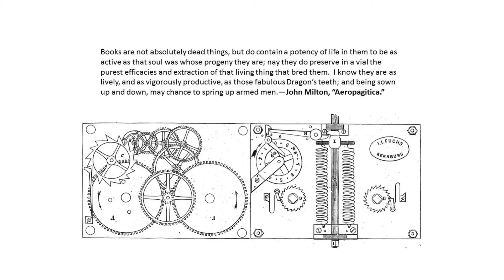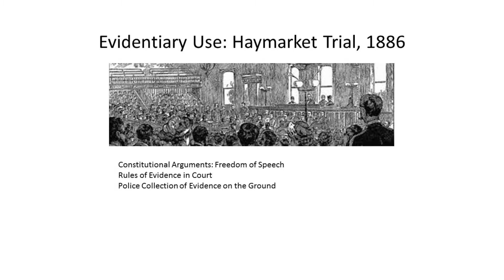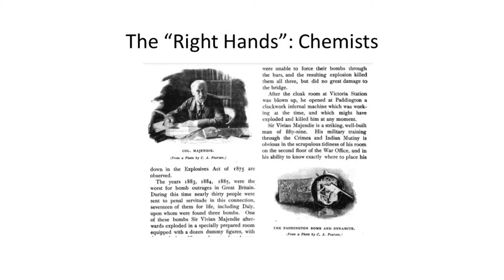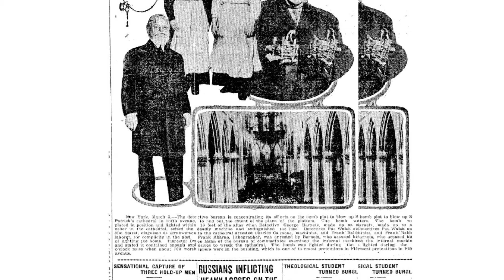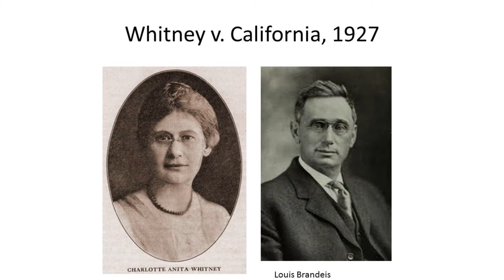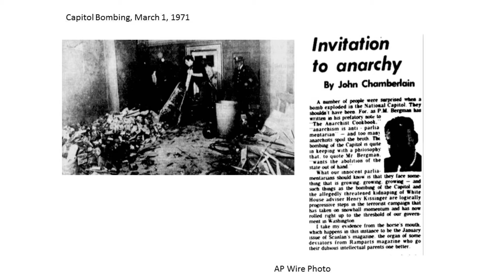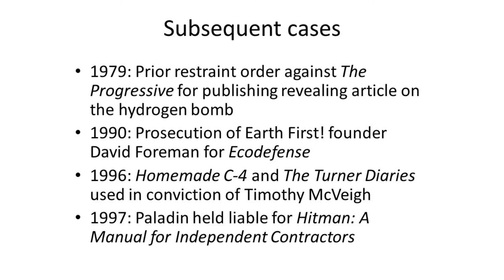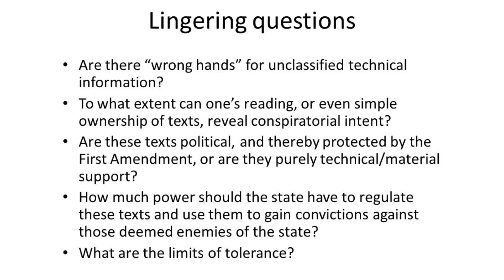Wrong Hands - New book by Dr. Ann Larabee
Michigan State University English Professor Ann Larabee provides an overview of her soon-to-be-published book "The Wrong Hands: Dangerous Instructional Speech, Violence and the Law,” publishing by Oxford University Press.

In this lecture, delivered at MSU on Oct. 16, 2014, Larabee condenses a decade of work into an hour-long exploration of the themes and questions related to whether technical manuals and guides on topics such as bomb-making are rightfully part of our free speech protections. The talk covers classics such as the Anarchists Cookbook and Confessions of a Hit Man. Her publications also include Decade of Disaster (University of Illinois Press, 2000) and The Dynamite Fiend: The Chilling Tale of a Confederate Spy, Con Artist, and Mass Murderer (Palgrave Macmillan, 2006).